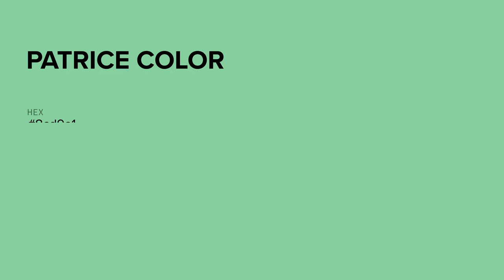Patrice color 8cd9a1 hex color - Green color - Warm color 8cd9a1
What color is Patrice ? 8cd9a1 hex color - Green color - Warm color 8cd9a1

Hex 8cd9a1 Color Code is also known as Patrice color.

Hex 8cd9a1 Color code in RGB color code model is created after adding 54.90% red color, 85.10% green color and 63.14% blue color.
Hex 8cd9a1 Color code in CMYK color (process color) code model is generated after subtraction of 35% cyan, 0% magenta, 25% yellow and 14% black.